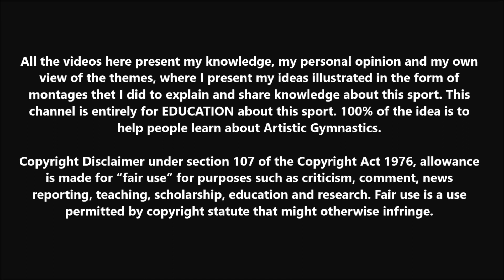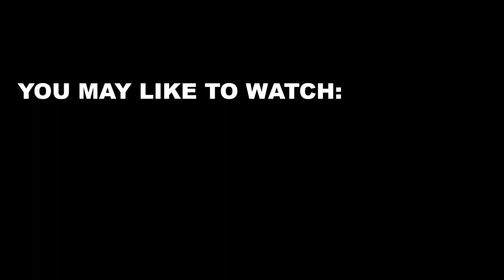The Hardest Skills: Morgan Hurd